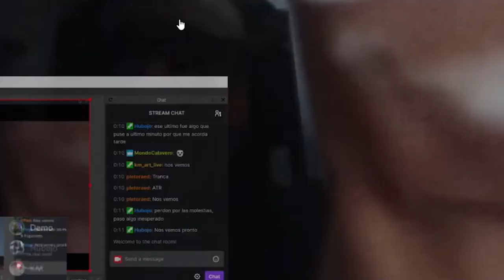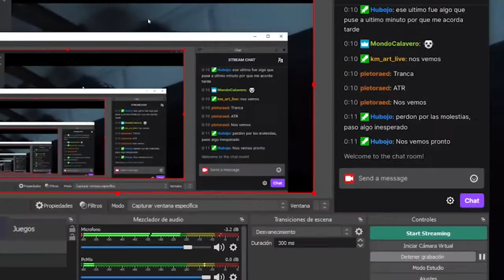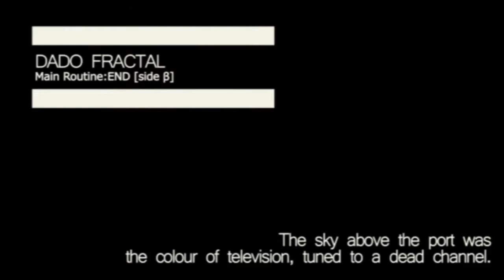030 - El Isekai no Planeado | Dado Fractal Podcast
Dado Fractal es el podcast que te propone bajarte del tren del hype para repasar esos animes de los que ya nadie habla. Hoy Hubojo nos trae un especial sobre Isekais. Esperamos que lo disfruten!

En el próximo episodio: Higashi no Eden

0:00 Opening
1:45 Lado α
45:41 Lado β
02:05:11 Corte
02:09:29 Lado β (Cont.)
03:20:49 Coda

Mangas Nombrados

- Risou no Himo Seikatsu
- Maid kara Haha ni Narimashita
- Watashi no Oshi wa Akuyaku Reijou:
- Mazumeshi Elf to Yuuboku Gurashi:
- Mahoutsukai no Insatsujo:
- Jiisama ga Iku
- Fukushuu o Koinegau Saikyou Yuusha wa, Yami no Chikara de Senmetsu Musou Suru
- Dead Mount Death Play:
- Yuusha Gojo Kumiai Kouryuugata Keijiban:
- Ouke no Monshou
- Paul no Miracle Daisakusen